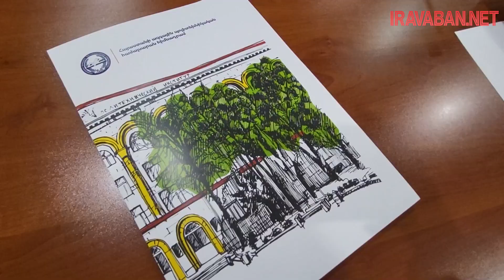Մարդիկ հաճախ չեն ընկալում՝ ինչ է կայուն զարգացման ծրագիրը, կլիմայի փոփոխությունը․ Գոռ Վարդանյան